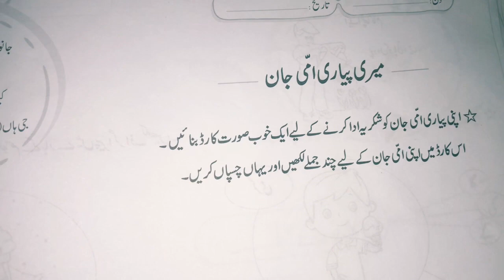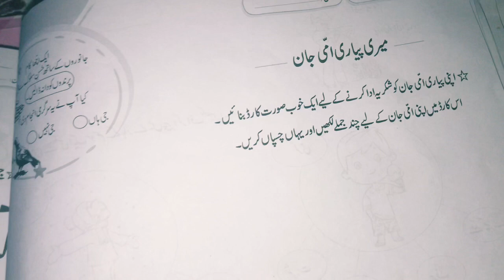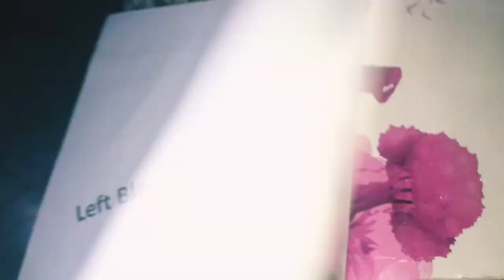Class 1 | subject Urdu | page 59,58,57,56,55 | vacationtask | Dar E Arqam schools